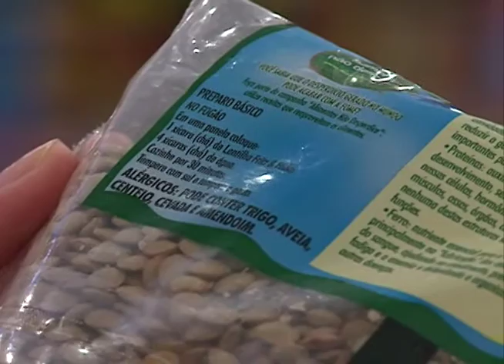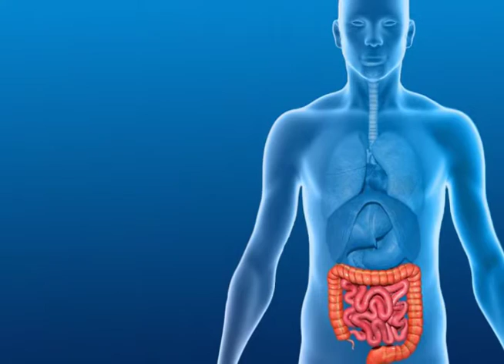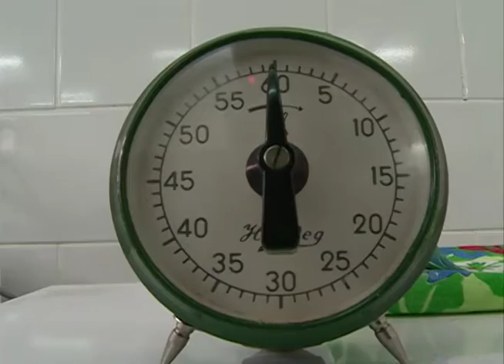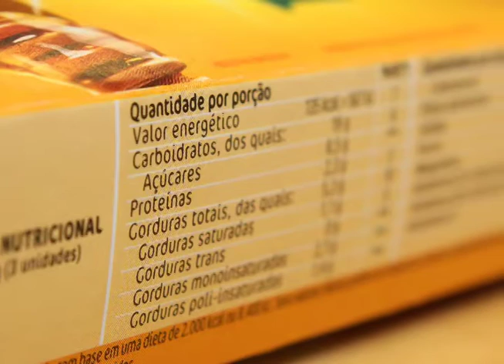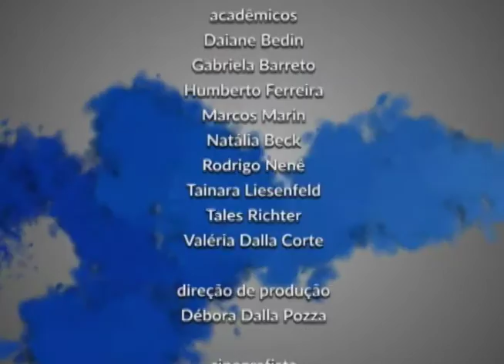Tubo de Ensaio - Desenvolvimento de Produtos Panificados sem Glúten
Como a pesquisa pode impactar em alternativas de alimentos sem glúten? O Laboratório de Panificação, do Colégio Politécnico, oferece respostas e opções para uma alimentação mais diversificada para celíacos, pessoas com intolerância à substância.